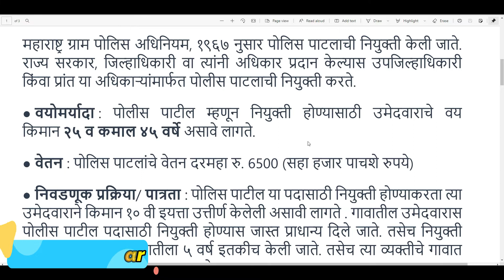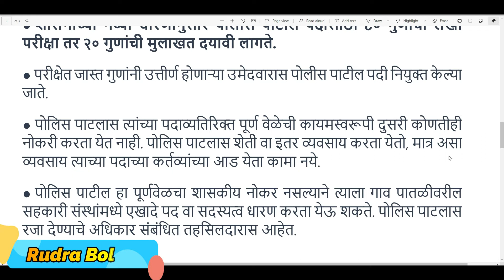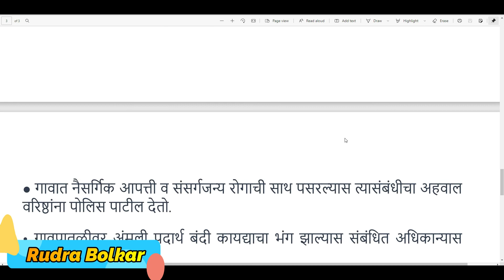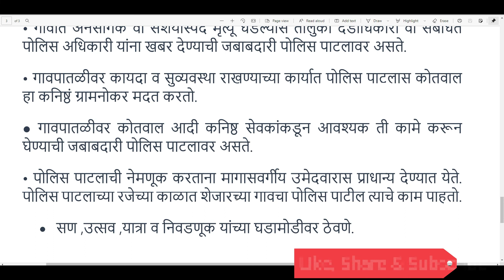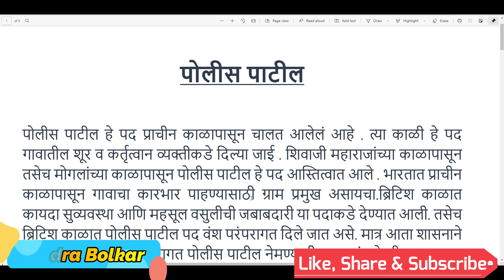पोलीस पाटील पदासाठीची संपूर्ण माहिती, पगार किती? पात्रता काय? नेमणूक कोण करतो? पो. पा. कर्तव्य काय?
पोलीस पाटील पदासाठीची संपूर्ण माहिती, पगार किती? पात्रता काय? नेमणूक कोण करतो? पोलीस पाटलांचे कर्तव्य काय? Police Patil Information

police patil Exams
policebharti Patil Details in Marathi
policephysicaltest Bharti
policeconstable Salary

Police Patil Bharti Criteria
Police Patil Work
Police Patil Education Criteria Etc.

पगार किती?
पात्रता काय?
नेमणूक कोण करतो?
पोलीस पाटलांचे कर्तव्य काय?

नमस्कार शेतकरी बांधवांनो पोलीस पाटील पदासाठीची संपूर्ण माहिती, पगार किती? पात्रता काय? नेमणूक कोण करतो? पोलीस पाटलांचे कर्तव्य काय? याविषयी या व्हिडीओ  मध्ये सविस्तर माहिती दिलेली आहे.

Rudra Bolkar
RUDRA BOLKAR
rudra bolkar
RuDrA BoLkAr